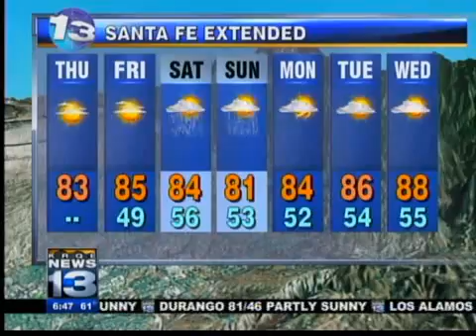Thursday morning forecast